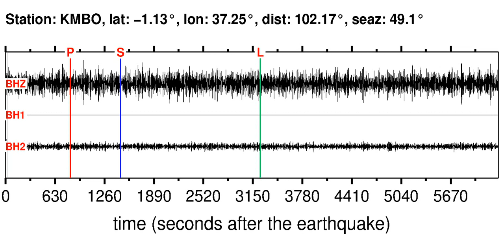KMBO Soundquake: 1/28/2012 12:44:27 GMT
This is a sonification of the Near East Coast Of Honshu, Japan 5.7MW earthquake (1/28/2012 12:44:27 GMT). It was made from a seismogram recorded by the global seismic station KMBO in KENYA.